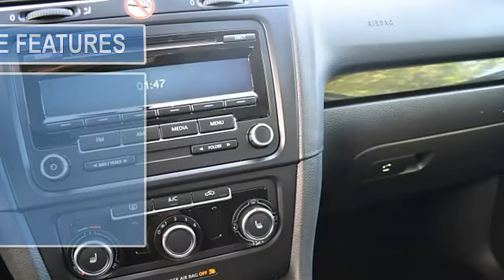2012 Ford Focus - Salinas Valley Ford Lincoln - Salinas, CA 93907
Salinas Valley Ford Lincoln
1100 Auto Center Circle

For Sale: 2012 Ford Focus
VIN: 1FAHP3K24CL176198
Engine: 2.0L I4 DGI Ti-VCT PZEV
Drivetrain: FWD
Transmission:
Mileage: 39,432

Features:
Focus SE, 4 Doors Hatchback, 2.0L I4 GDI Ti-VCT, and Red. Yes! Yes! Yes! Look! Look! Look! How much gas are you going to start saving once you are driving off in this attractive Two Thousand Twelve Ford Focus? This car has plenty of passenger space and a hatch area with cargo room galore. Call Salinas Valley Ford-Lincoln today for a Special Internet Price Quote. Financing is available for all those who qualify.